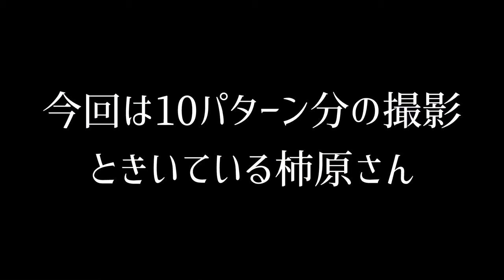カッコイイは作れるんだから〜💁‍♂️✨撮影ハシゴした1日に密着📸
「喫茶しーぷいへようこそ」第1回のパンフレット撮影、
そして発売中の「声優アニメディア」連載「柿原徹也という人」の撮影をハシゴ💨
そんな1日に密着しました📸

たとえ火の中でも、水の中でも、草の中でも、
そして雪の中でも...⛄️⛄️⛄️
お仕事に勤しんでいた柿原なのでした。

どちらも許可をいただいて、このタイミングでアップいたしますが、皆様それぞれのお好きな時にご覧ください😊

ぜひ本誌もよろしくお願いいたします✨

⭐️Special Thanks
「喫茶しーぷいへようこそ」スタッフの皆様
「声優アニメディア」スタッフの皆様
「声優アニメディア」を手にとってくださった皆様✨
「喫茶しーぷいへようこそ」参加してくださる皆様＆パンフご購入いただく予定の皆様✨
雪の中を爆走してくれたタクシーの運転手さん🚕